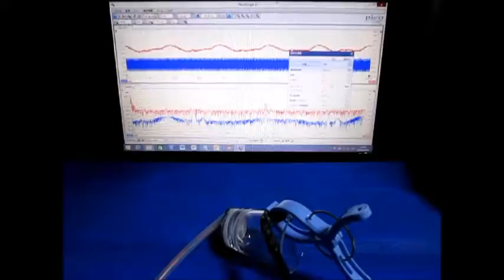超音波プローブ実験（表面検査技術） Ultrasonic probe experiment